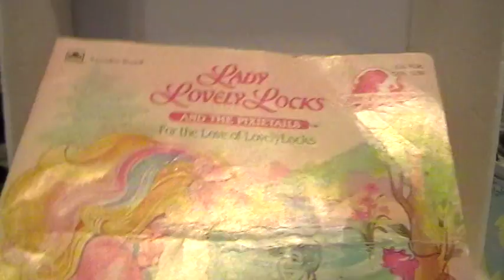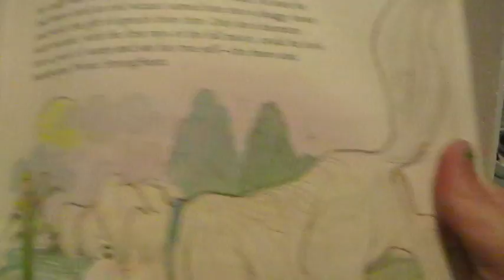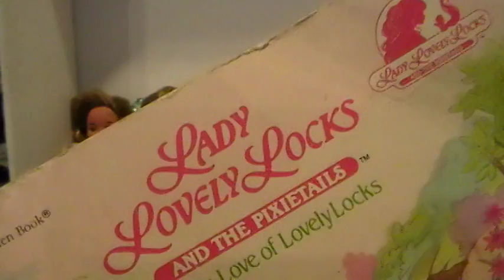nostalgia toys episode 3 lady lovely locks dolls